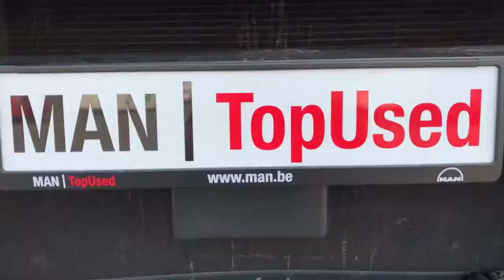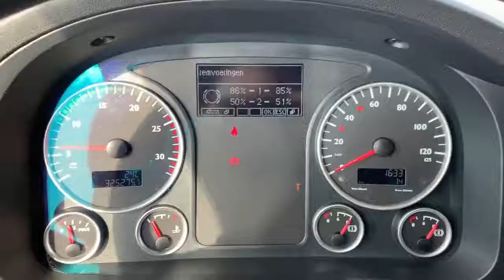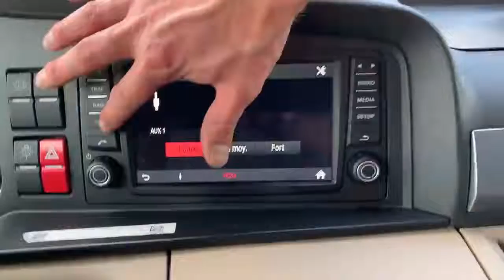1298347 MAN TGX 18 420 4X2 BLS 2017